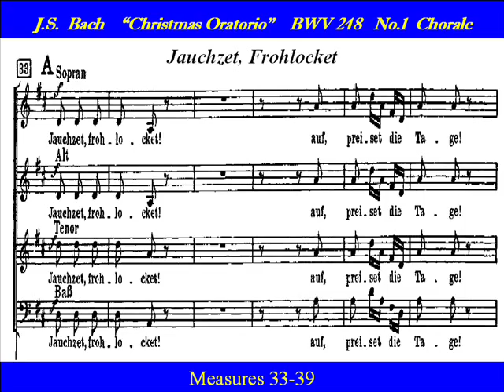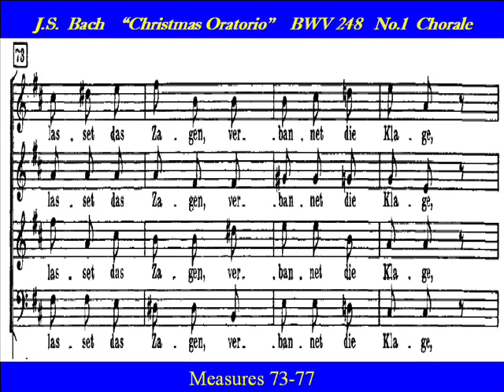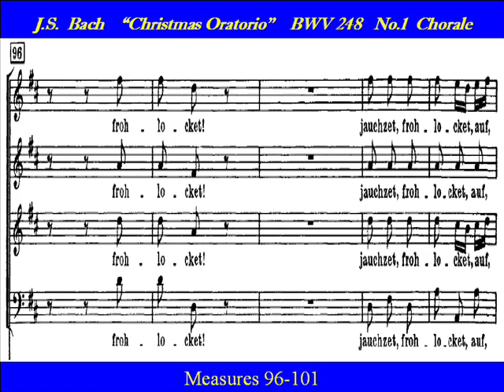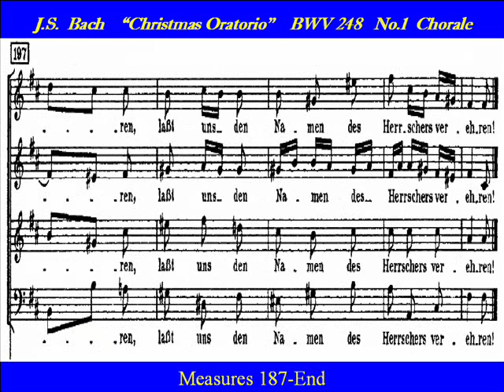Bach Alto Jauchzet Frohlocket BWV 248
Link to all SATB parts for Bach's "Christmas Oratorio"

Alto Choir Practice Session.  "Jauchzet frohlocket"  is from  Johann Sebastian Bach's  "Christmas Oratorio", "Weihnachts-Oratorium"  BWV 248,  which  is a  6 part  Oratorio intended for performance in church on the major feast days of the Christmas season.    "Jauchzet, frohlocket", or  "Christians, be Joyful" opens with an attention getting rush of  joyful exuberance symbolized by the magnificent sounds of trumpets and drums.